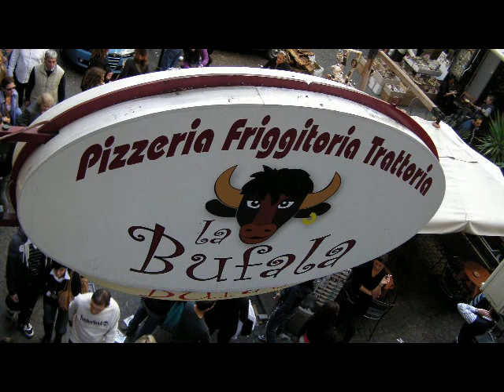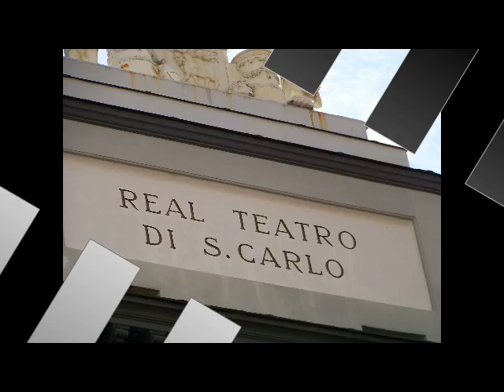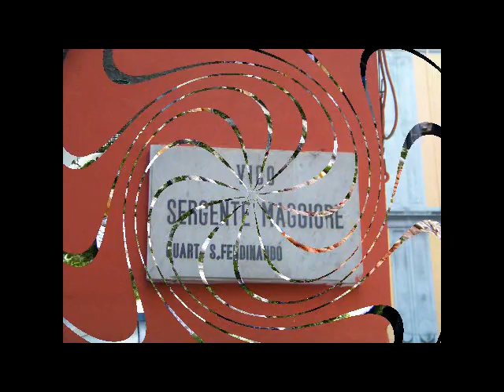un tuffo nel cuore di Napoli